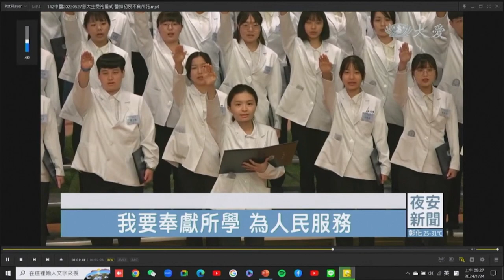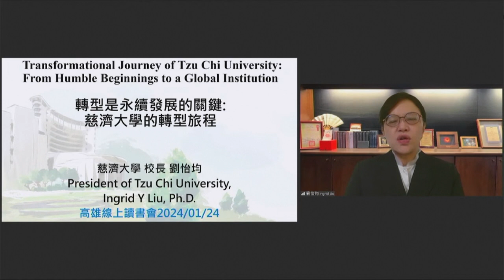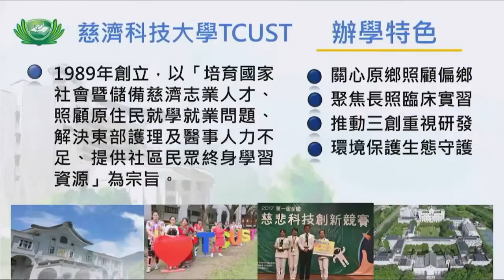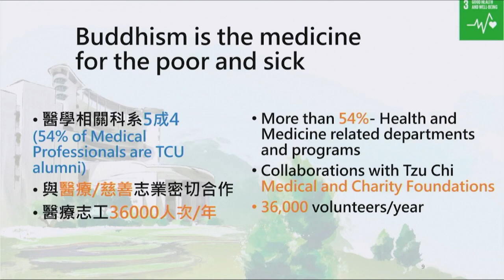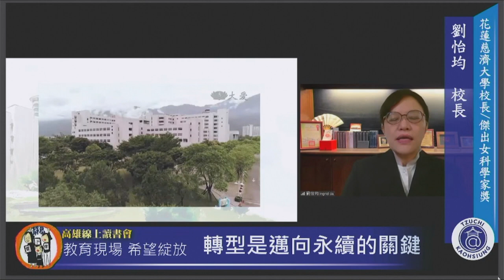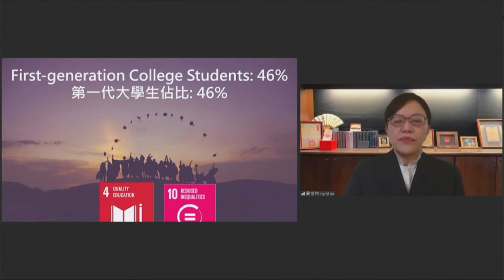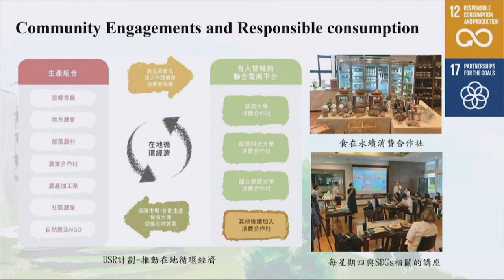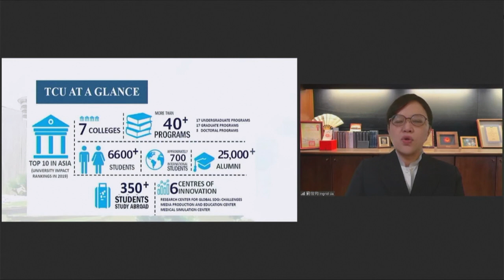20240124 “Transformation, the Key to Sustainability" by Ingrid Y Liu, President of TCU